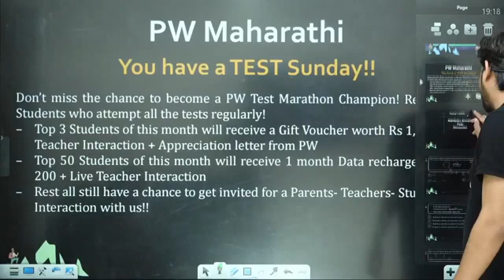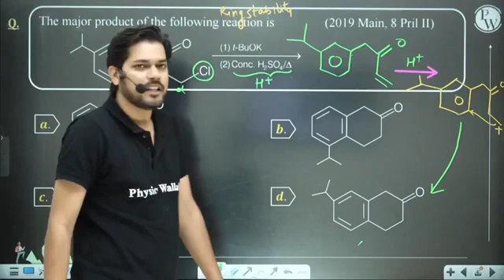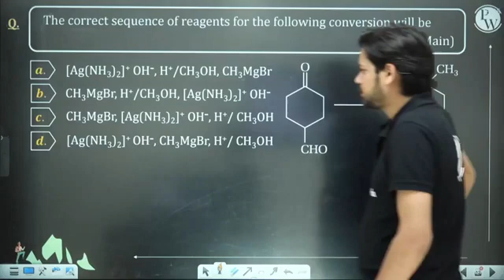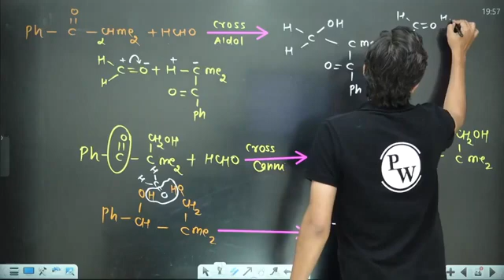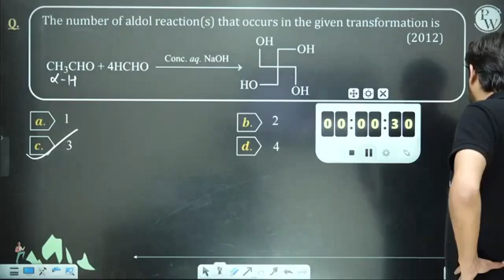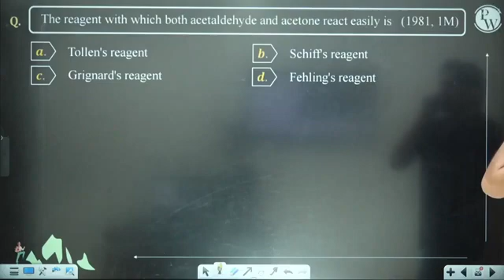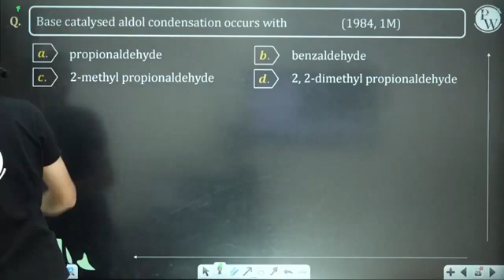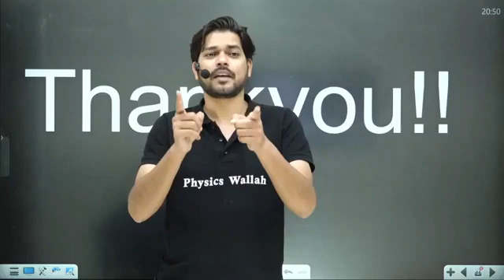aldehydes and ketones (5)